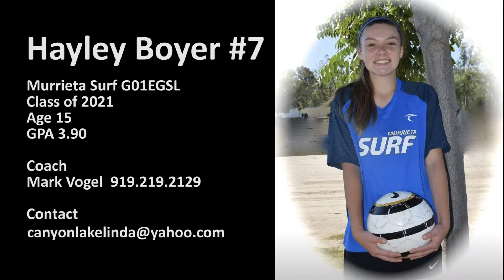Hayley Boyer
Murrieta Surf G01EGSL
Class of 2021
Coach